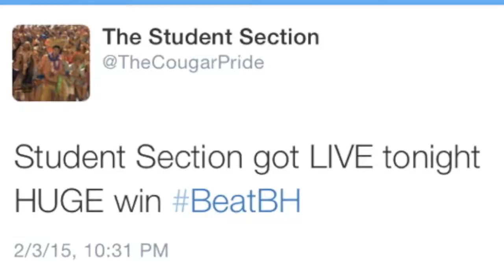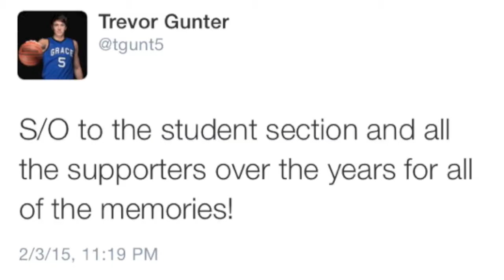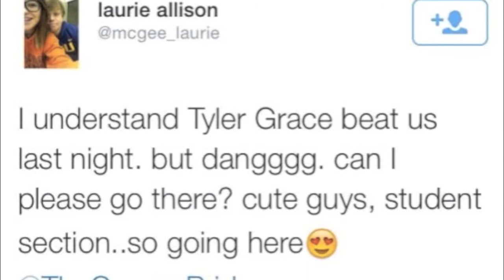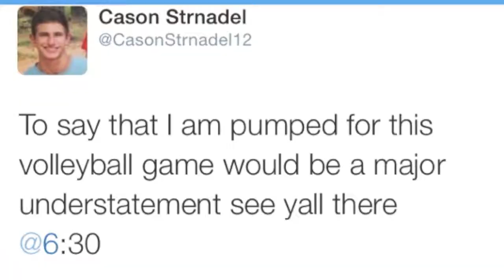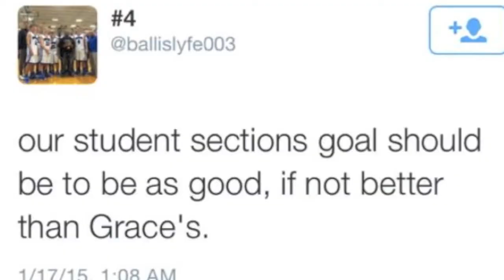The Cougar Pride GCS Student section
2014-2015 stu sec highlight vid